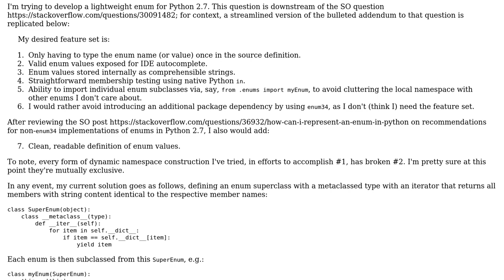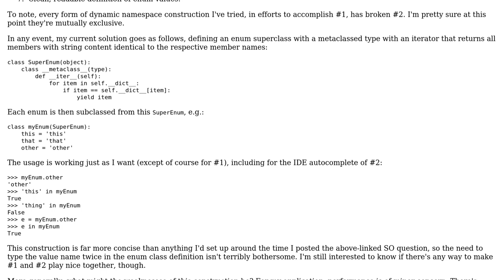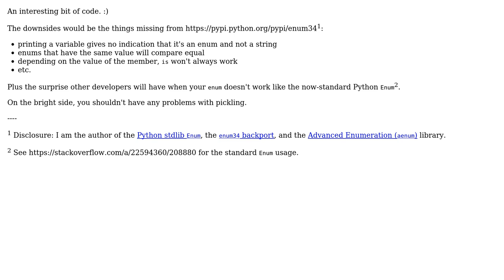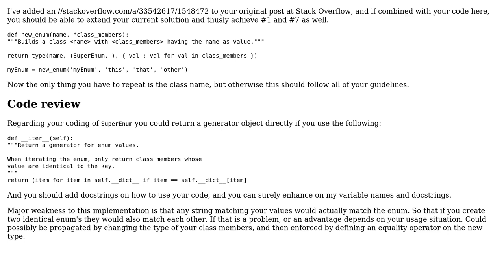Code Review: Yet another lightweight Enum for Python 2.7 (2 Solutions!!)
Code Review: Yet another lightweight Enum for Python 2.7

With thanks & praise to God, and with thanks to the many people who have made this project possible! | Content (except music & images) licensed under CC BY-SA | Music | Images & others | With thanks to user holroy user hBy2Py user Ethan Furman and the Stack Exchange Network Trademarks are property of their respective owners. You are responsible for your own actions.